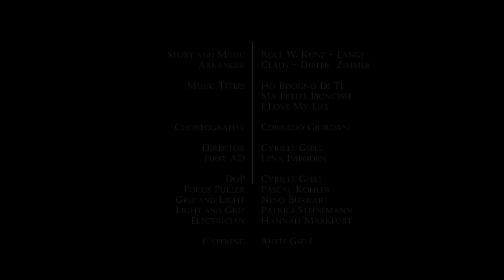LOVE STORY ON ICE - Rolf W. Kunz (Ice Dance & Music)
LOVE STORY ON ICE - With the Swiss Ice dance couple Victoria Manni & Carlo Röthlisberger, accompanied musically with compositions by Rolf W. Kunz - Lange. Filmed in Bivio and Bäretswil Switzerland.

Website from Rolf W. Kunz

Facebook-Page from Rolf W. Kunz

Story and Music - Rolf W. Kunz - Lange
Arranger - Claus - Dieter Zimmer
Choregraphy - Corrado Giordani
Director - Cyrille Gsell
First AD - Lena Imboden
DoP - Cyrille Gsell
Focus Puller - Pascal Kohler
Grip and Light - Nino Burkart
Light and Grip - Patrice Steinemann
Electrician - Hannah Markfort

Special Thanks:
Marcel Pütter
Thomas Bachmann
Ruth Gsell
David Gsell
Daniel Herzig
Mirjam Dieterle
Gregor Rüdisüli
Hannah Markfort
Manuela Pütter